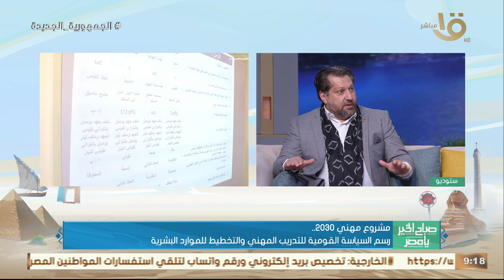مشروع مهني 2030.. رسم السياسة القومية للتدريب المهني والتخطيط للموارد البشرية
صباح الخير يا مصر | مشروع مهني 2030.. رسم السياسة القومية للتدريب المهني والتخطيط للموارد البشرية تفاصيل عدة يوضحها د. شادي محمد شلبي